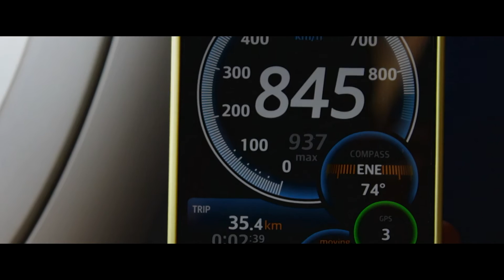MY FLIGHT TO BERLIN - GERMANY | 2014